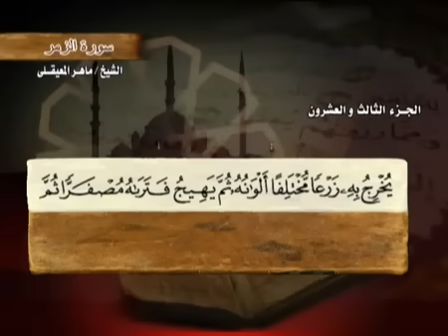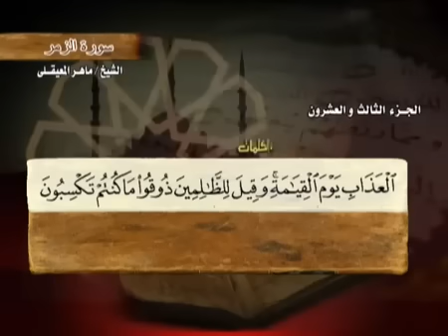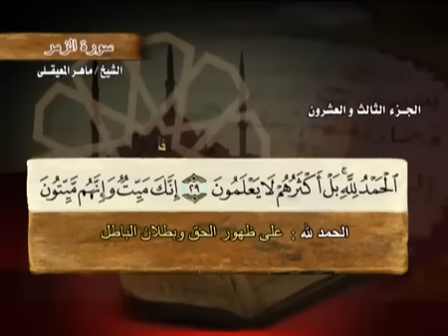القرآن الكريم الجزء الثالث والعشرون الشيخ ماهر المعيقلي Holy Quran Part 23 Sheikh Al Muaiqly